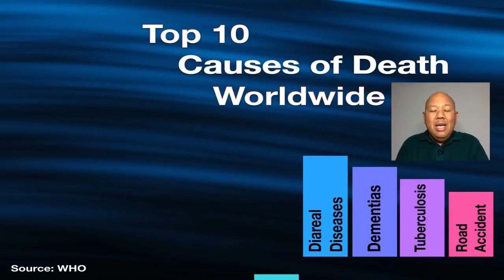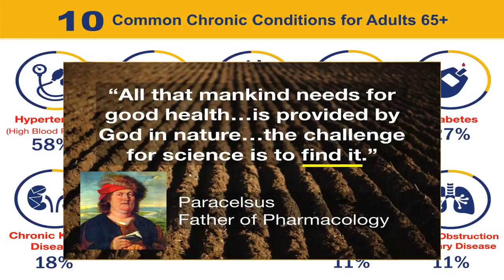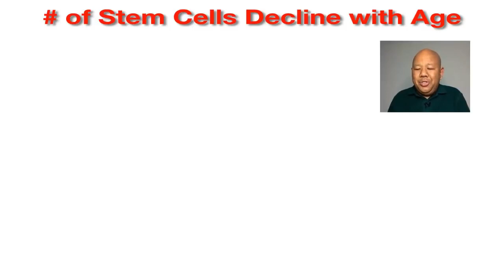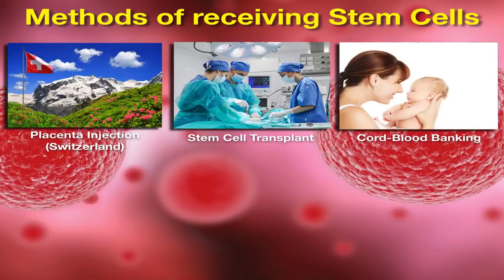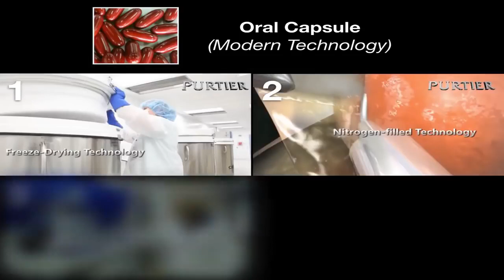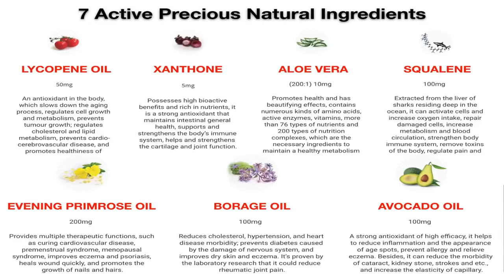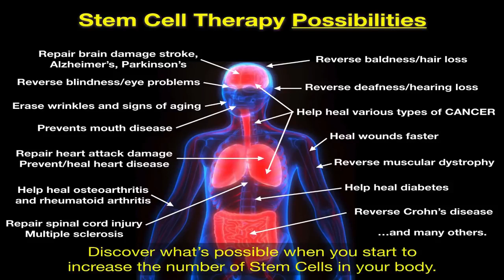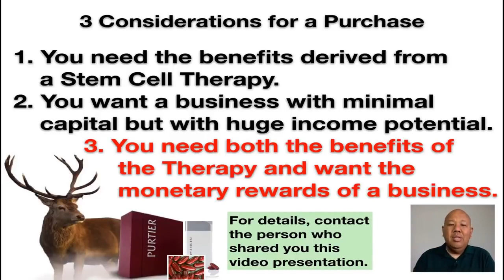Stem Cell Treatments HEART DISEASE STROKE DIABETES by YouTube for NUTRITIONAL SUPPLEMENTS by CERULE